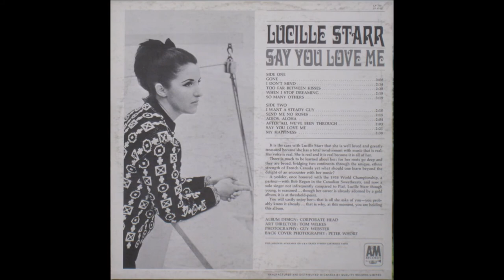Lucille Starr -**TRIBUTE** - Too Far Between Kisses (c.1962).**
(Written by Maurice Keller).

Issued ONLY on  LP "Say You Love Me" (1962).

Recorded  Circa 1962 Hollywood, CA-  Lucille Starr (vcl solo),
Bob Regan (background vocals). others unknown

1987 Canadian Country Music Hall of Honour
1989 Canadian Country Music Hall of Fame